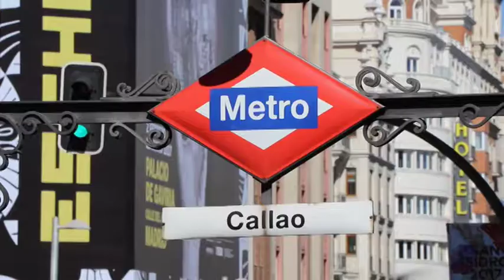3º Premio Secundaria IX Festival de Clipmetrajes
"El principio de un cambio" del Colegio La Asunción - Josefinas de Cáceres, ganador del tercer premio de Secundaria en la IX edición del Festival de Clipmetrajes de Manos Unidas.